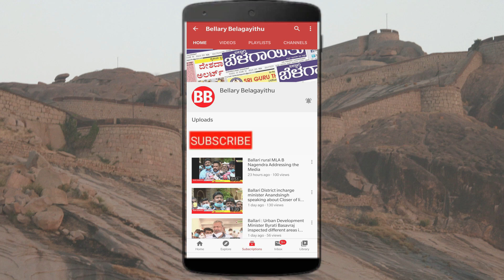Bhoomi Pooja Performed For Check Dam In Kurugodu | Bellary Belagayithu